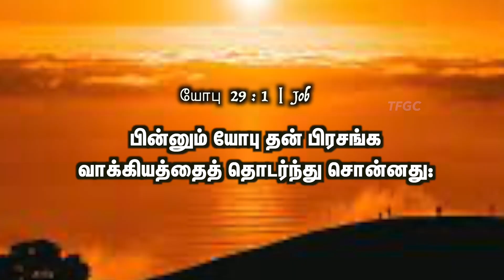யோபு தன் பிரசங்க வாக்கியத்தைத் தொடர்ந்து சொன்னான் | 15 October 2023 | Pastor A Pratapsingh